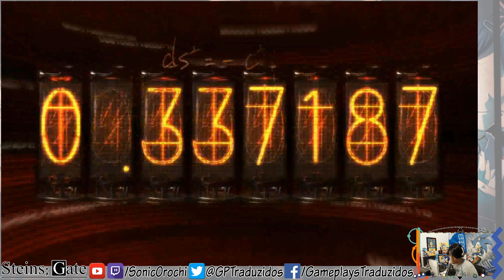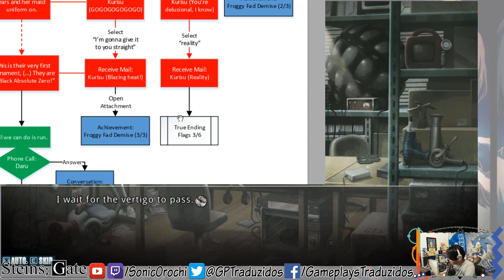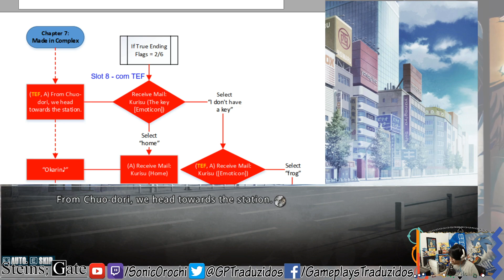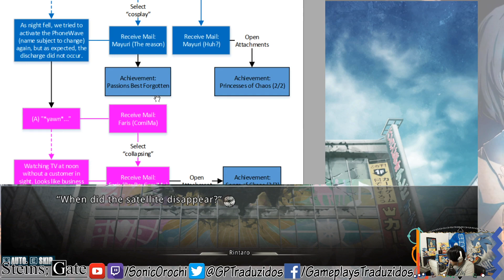Desfazendo Memórias? Steins;Gate #40 | SteinsGateGT [Pt-BR]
Sejam bem-vindos ao quadragésimo episódio da nossa série de Steins;Gate! Espero que se divirtam!

Jogo: Steins;Gate
Plataforma: PC
Desenvolvedora: 5pb., Nitroplus
Como encontrar vídeos da série mais facilmente:
Steins;Gate é uma visual novel japonesa desenvolvida pela 5pb e pela Nitroplus. Foi lançada em 15 de outubro de 2009 para o Xbox 360. Uma versão foi feita para o sistema operacional Windows, que foi lançada em 26 de agosto de 2010 e outra versão para PSP, lançada em 23 de junho de 2011. O jogo foi descrito pela equipe de desenvolvimento como "jogo de aventura de ciência hipotética". O modo de jogar em Steins;Gate segue um enredo não-linear que oferece cenários pré-determinados com algumas interações com o jogador.

A história de Steins;Gate acontece em Akihabara e é sobre um grupo de amigos que customizaram seu microondas em um dispositivo que pode mandar mensagens para o passado. Como eles fazem diversos experimentos, uma organização chamada SERN, que vem fazendo suas próprias pesquisas sobre viagem no tempo descobre esse grupo e agora os personagens tem de encontrar uma maneira para evitar ser capturado por eles. Steins;Gate tem sido elogiado por seu enredo e as vozes dos atores.